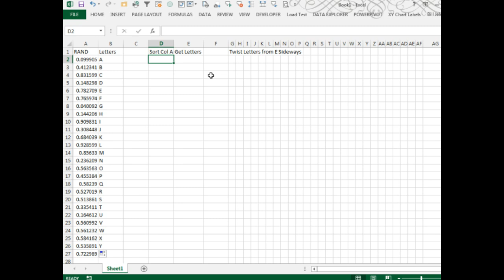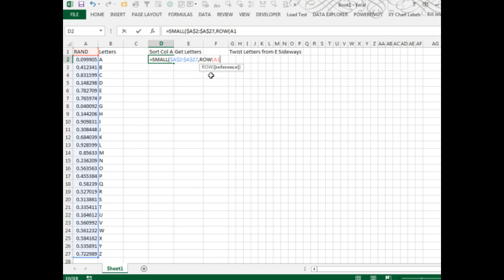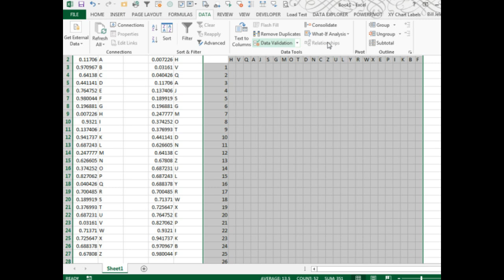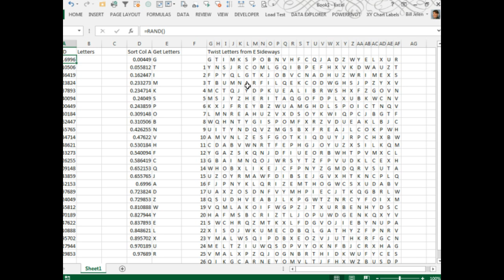Excel - Generate Random Letters with No Repeats: Episode 1699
Microsoft Excel Tutorial: Generating a 26x26 Grid of Random Letters in Excel with No Repeats | MrExcel Podcast.

Welcome to another episode of the MrExcel podcast! In today's episode, we will be tackling a question from one of our listeners, Kris, who asked about generating a 26x26 grid filled with random letters from A-Z, but with no repeats in each row. This may seem like a simple task, but it actually requires a more complex solution.

To start off, we will use the CHAR function to get the letters A-Z in a column. Then, we will use the RAND function to generate a random decimal from 0-1 in each row. Since there are only 26 letters, there should be no duplicates in this small population. We can then use the SMALL function to sort the values and get the 1st, 2nd, 3rd smallest, and so on. This is where the geeky formula of ROW(A1) comes in handy, as it will automatically adjust as we copy it down.

Next, we will use the INDEX and MATCH functions to get the letters from the A-Z column based on the numbers generated by the SMALL function. This will give us a complete set of 26 letters, but in a vertical format. To twist the letters sideways, we will use the INDEX function again, but this time with the column of A1 as the reference. This will transpose the formula, not just the values.

Now, to create the 26x26 grid with no repeats in each row, we will use a data table. We will input the numbers 1-26 in a column and use the Data Table feature to get the corresponding letters for each number. This will give us a random grid with no repeats in each row. However, this method may take some time to recalculate as it has to sort the formula 26 times.

But wait, there's an even simpler solution! We can skip the A-Z column altogether and just use the MATCH function to get the numbers 1-26, and then use the CHAR function to get the corresponding letters. This eliminates the need for the A-Z column and makes the process much faster.

In conclusion, generating a 26x26 grid with random letters and no repeats in each row may seem like a simple task, but it requires a more complex solution. Thank you to Kris for sending in this question and thank you for tuning in to another episode of the MrExcel podcast.

Table of Contents:
(00:00) Random, but No Repeats
(00:10) Kris' Question: Generating a 26x26 grid with random letters with no repeats
(00:22) Solution: Using CHAR and RAND functions
(00:32) Sorting and getting the smallest values
(01:06) Getting the letters using INDEX and MATCH functions
(01:46) Transposing the data
(02:16) Creating a data table
(02:37) Final result: 26x26 grid with random letters and no repeats in each row
(02:47) Difficulty compared to previous episode
(03:17) Alternative solution using only RAND function
(03:27) Recalculation time
(03:37) Clicking Like really helps the algorithm

This video answers these common search terms:
CHAR ROW function
Creating a data table
Generating 26x26 grid with random letters
INDEX function
MATCH function
No repeats in each row
RAND function
SMALL function
Sorting column A
Transposing data

Yesterday, in Episode #1698, Bill looked at Generating Letters Randomly. Today, in Episode #1699, Bill will look at how to Generate Letters in Excel Randomly with No Repeats, Following along with MrExcel learn how to add a magic touch to the work in order to generate a 26 x 26 grid of Random Letters with No Repeats in each of the Rows.

And for more information on Excel 2013, check out "Microsoft 2013 InDepth" -- by Bill Jelen. Excel 2013 In Depth is the beyond-the-basics, beneath-the-surface guide for everyone working with Excel 2013. Excel expert and MVP Bill Jelen provides specific, tested, proven solutions to the problems Excel users run into every day: the types of challenges other books ignore or oversimplify. Jelen thoroughly covers all facets of working with Excel 2013.